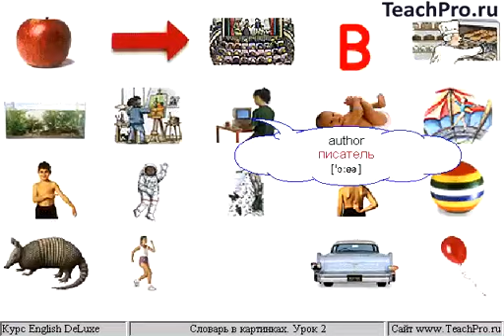002 Картинки ap ba